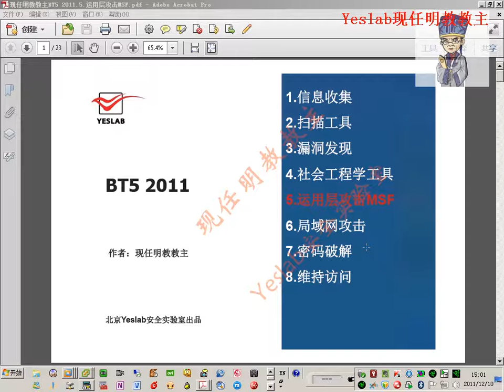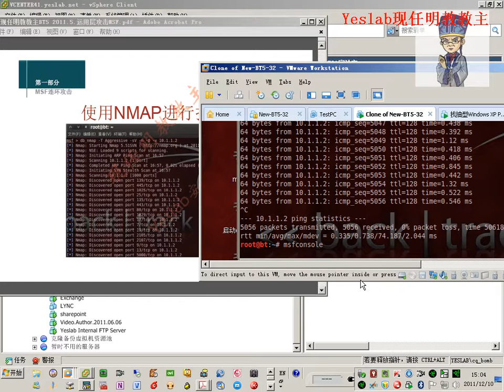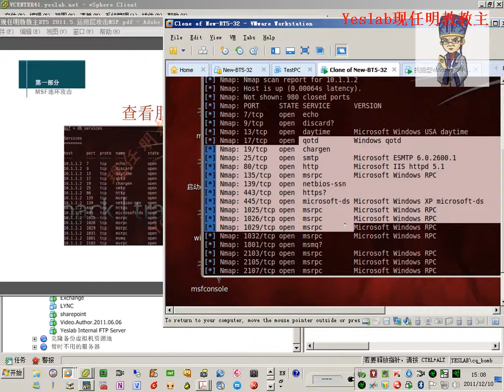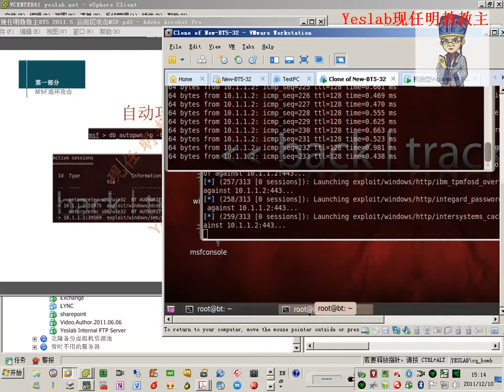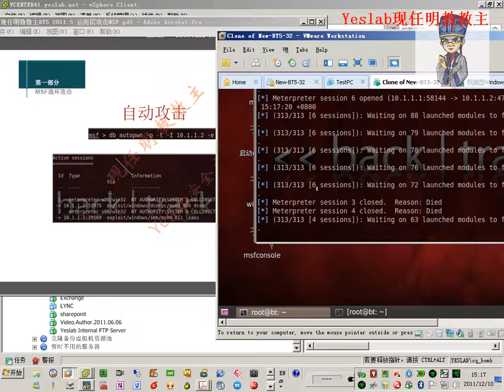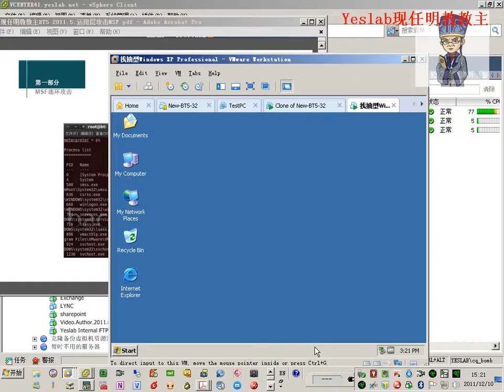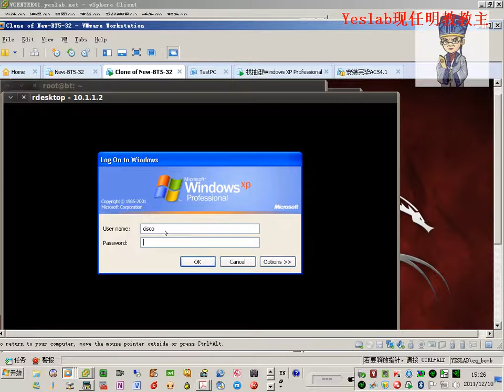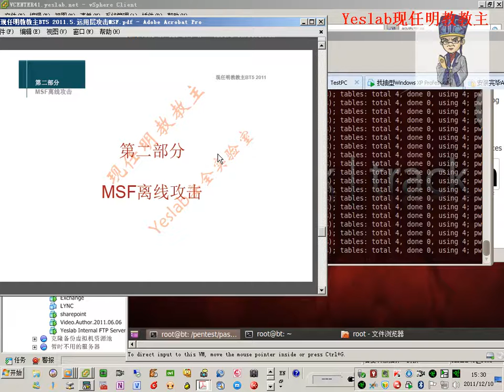亁颐堂现任明教教主BT5 5 运用层攻击MSF 1 连环攻击